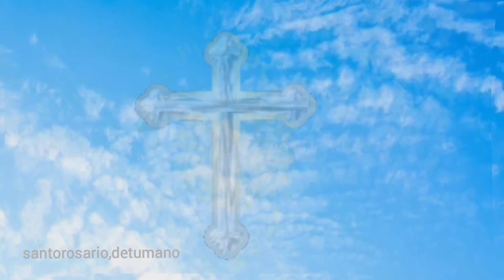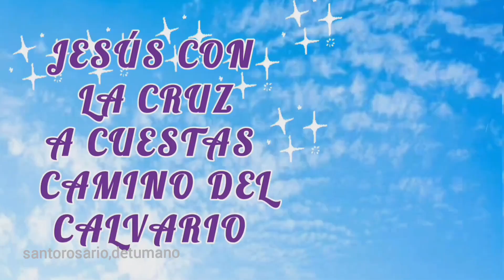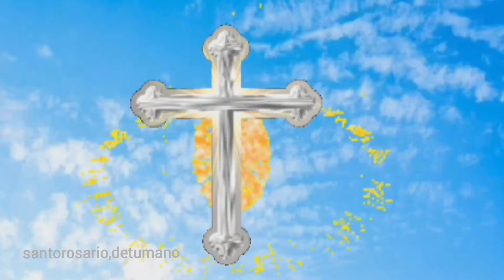SANTO ROSARIO de hoy martes 9 de mayo MISTERIOS DOLOROSOS con letanías🌹 Rosario a la Virgen María 🙏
04:07 primer misterio doloroso, la oración en el huerto
09:52 segundo misterio doloroso, la flagelación de Jesús atado a la columna
15:04 tercer misterio doloroso, la coronación de espinas
20:36 cuarto misterio doloroso, Jesús con la cruz a cuestas camino del calvario
25:55: quinto misterio doloroso, la crucifixión y muerte de Jesús
31:56: salve
32;41: letanías